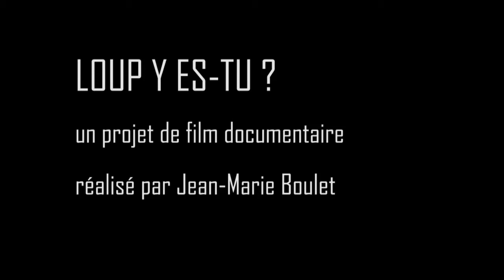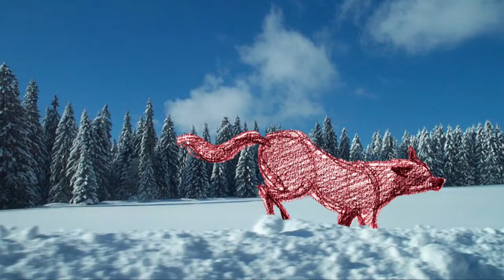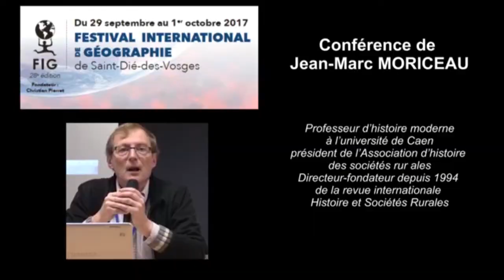Teaser Loup y es-tu?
Teaser du projet de film documentaire de Jean-Marie Boulet